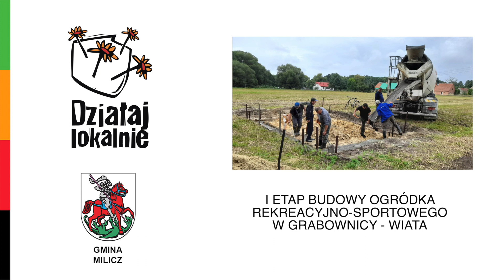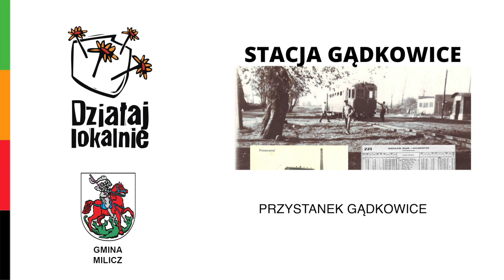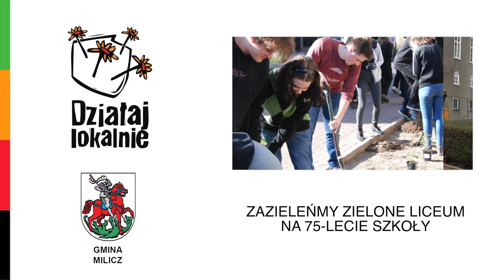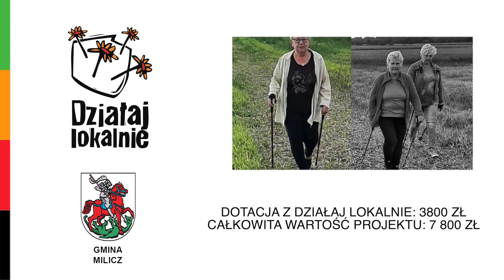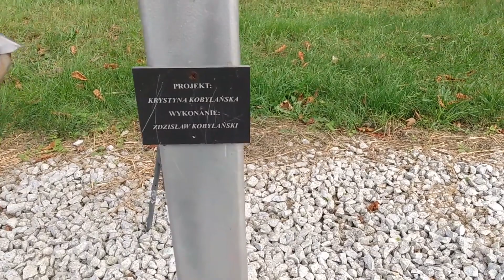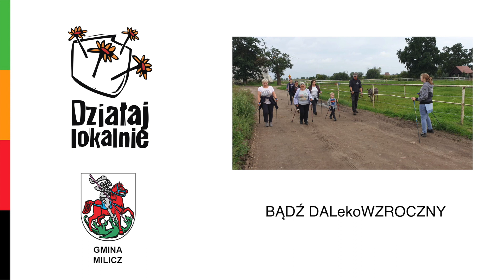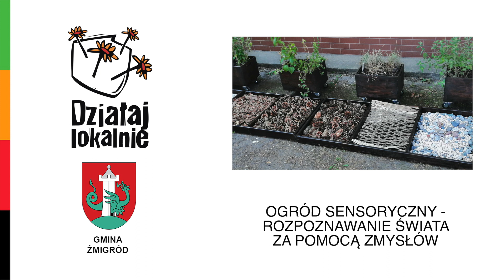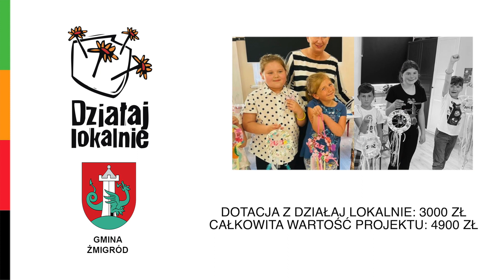Podsumowanie edycji Działaj Lokalnie 2022